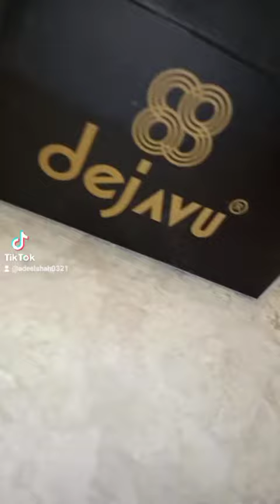February 18, 2023